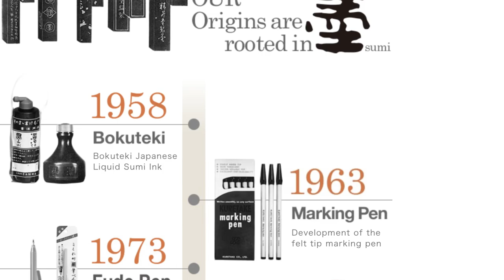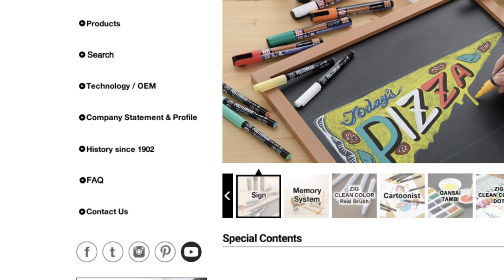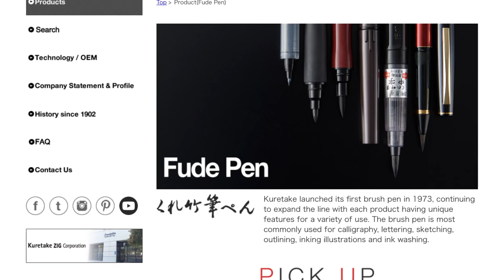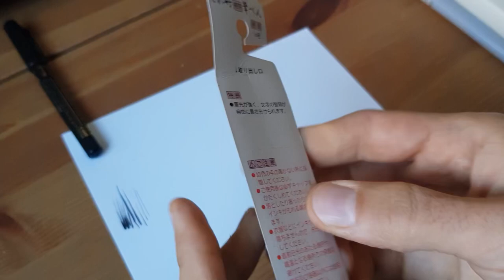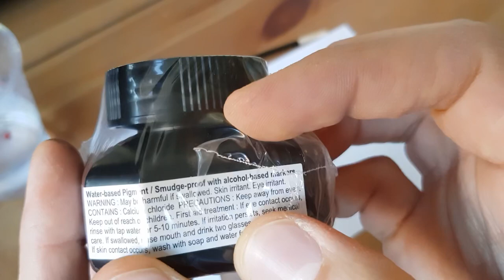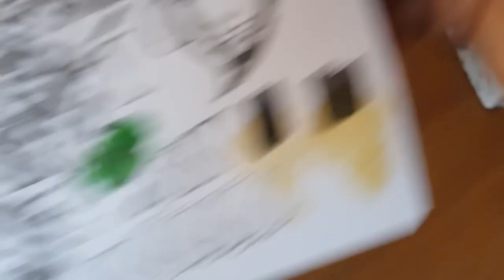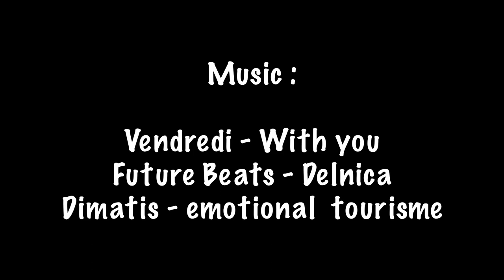E011 - Kuretake mon amour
Bien le bonjour à vous !

Nouvel épisode dedans lequel je teste du fabuleux matos de chez Kuretake ! 😊

Matériel par ordre d’apparition 😁 :

ZIG Mangaka Flexible : Fine noire

Kuretake No. 14 Pocket Brush Pen - Hard

Kuretake Sutras

Felt tip Japanese Fude Brush Pen #55

Kuretake Sumi Brush Pen Blister -No6

Kuretake DW140-50

Future Beats - Delnica

Dimatis - Emtotional Tourism

Bonne journée! ;)